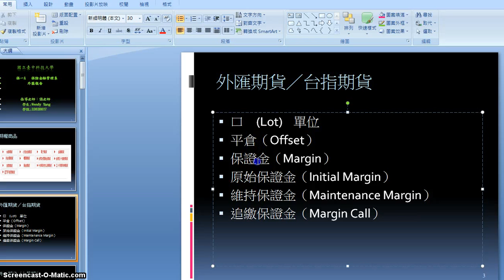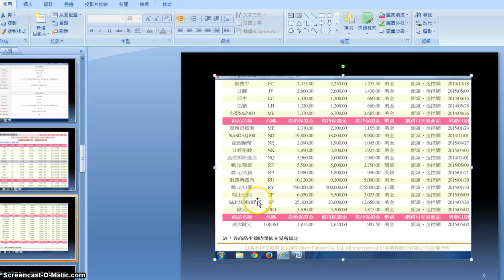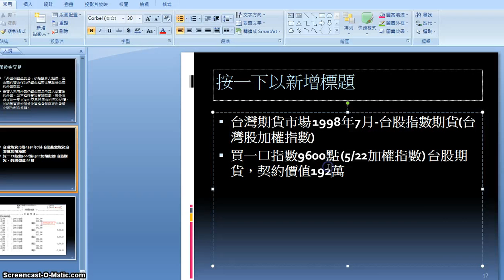外匯錄影報告